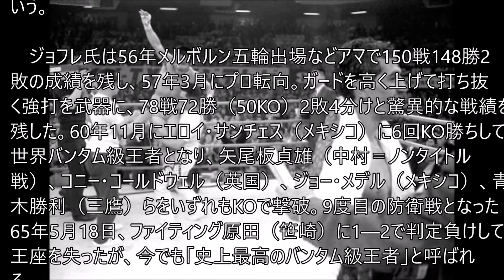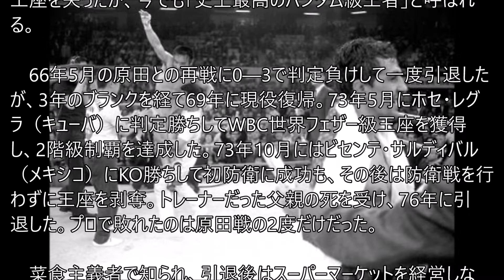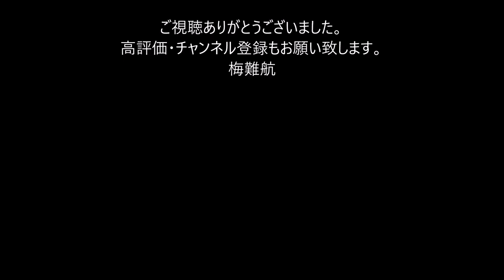「黄金のバンタム」エデル・ジョフレ氏死去 86歳 敗れたのはファイティング原田戦の2度のみ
プロボクシング元世界2階級制覇王者で「ガロ・デオ・オーロ（黄金のバンタム）」の異名を取ったエデル・ジョフレ氏（ブラジル）が2日、肺炎の合併症によりブラジル・サンパウロ州のエンブーダスアルテスにあるクリニックで亡くなった。86歳だった。3月から入院していたという。

　ジョフレ氏は56年メルボルン五輪出場などアマで150戦148勝2敗の成績を残し、57年3月にプロ転向。ガードを高く上げて打ち抜く強打を武器に、78戦72勝（50KO）2敗4分けと驚異的な戦績を残した。60年11月にエロイ・サンチェス（メキシコ）に6回KO勝ちして世界バンタム級王者となり、矢尾板貞雄（中村＝ノンタイトル戦）、コニー・コールドウェル（英国）、ジョー・メデル（メキシコ）、青木勝利（三鷹）らをいずれもKOで撃破。9度目の防衛戦となった65年5月18日、ファイティング原田（笹崎）に1―2で判定負けして王座を失ったが、今でも「史上最高のバンタム級王者」と呼ばれる。

　66年5月の原田との再戦に0―3で判定負けして一度引退したが、3年のブランクを経て69年に現役復帰。73年5月にホセ・レグラ（キューバ）に判定勝ちしてWBC世界フェザー級王座を獲得し、2階級制覇を達成した。73年10月にはビセンテ・サルディバル（メキシコ）にKO勝ちして初防衛に成功も、その後は防衛戦を行わずに王座を剥奪。トレーナーだった父親の死を受け、76年に引退した。プロで敗れたのは原田戦の2度だけだった。

菜食主義者で知られ、引退後はスーパーマーケットを経営しながらトレーナーも務めた。92年に国際ボクシング殿堂入りしている。。。